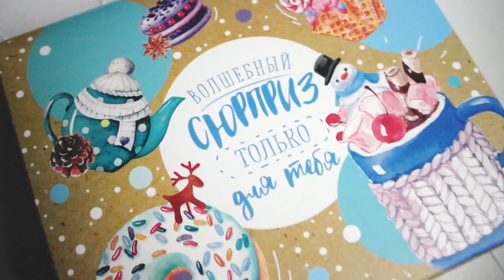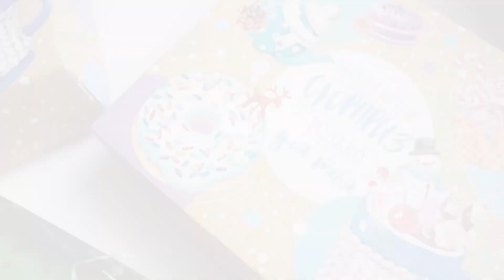Имбирные пряники | Сладкий новогодний подарок | Рецепт сахарной глазури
Имбирные пряники, да ещё и красиво украшенные, подарят близким вашу теплоту, любовь и заботу

РЕЦЕПТЫ
Фундучно-кофейный торт -

Ингредиенты:
Для пряничного теста:
молотый имбирь - 4 ч.л.
молотая гвоздика - 1 ч.л.

Сахарная белковая глазурь:
белок - 2 шт
сахарная пудра (мелкого помола) - 450-500 г
крахмал - 3 ч.л.